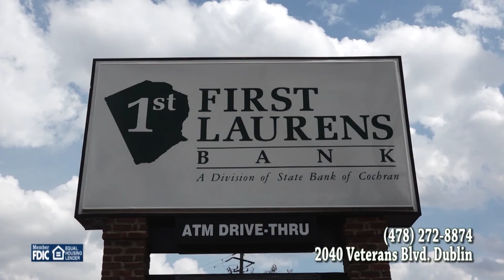Coach Roger Holmes